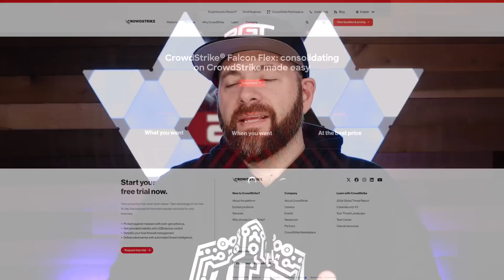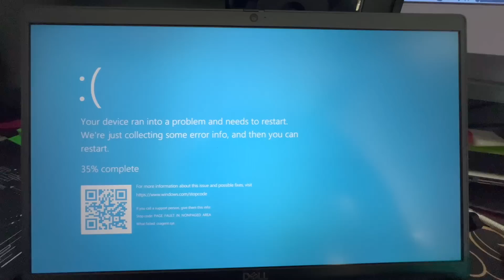The Crowdstrike Falcon Apocalypse - Here's how my night went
The Crowdstrike Falcon Apocalypse was a nightmare for Rich. If you're curious about what happened, what all the news is about with crowdstrike falcon, and, more importantly, what it was like to be boots on the ground when it happened, watch this video!

Support us through the YouTube Membership program! Becoming a member gets you priority comments, special emojis, and helps us make videos!

**Chapters**
0:00 Introduction
0:34 What happened with Crowdstrke Falcon
1:11 Who is Crowdstrike and what do they do?
2:13 So, what happened, and what is the problem?
4:17 What it was like to experience Crowdstrike Falcon Apocalypse firsthand
12:41 What recovering from Crowdstrike Falcon Apocalypse was like
14:58 Final thoughts on everything
15:32 Closing! Get some sleep!